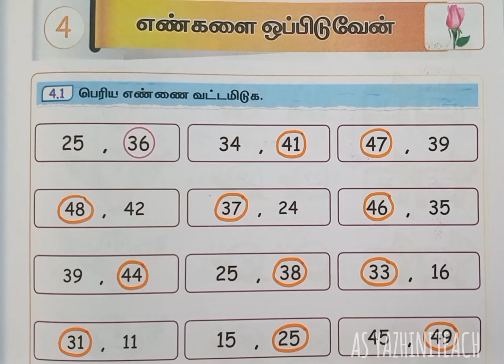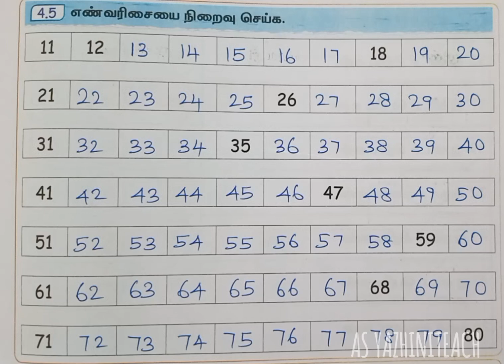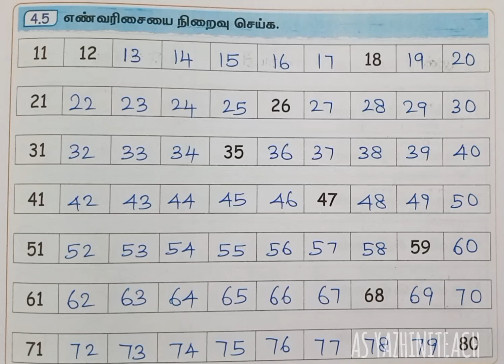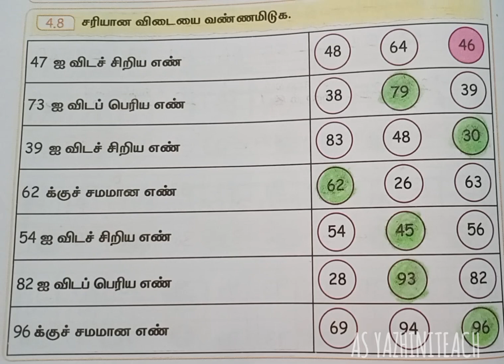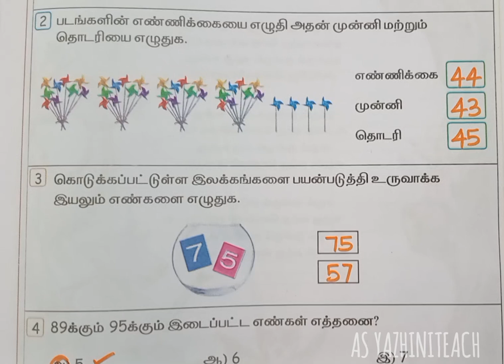கணக்கு,மொட்டு,பருவம்-1,அலகு-4, பயிற்சி நூல் விடைகள்,2024-2025.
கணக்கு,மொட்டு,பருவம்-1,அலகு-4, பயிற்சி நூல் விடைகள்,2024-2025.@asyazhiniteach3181